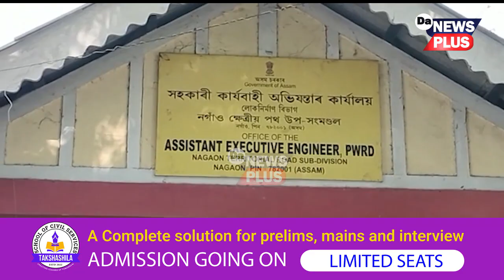ঠিকাদাৰ আৰিফুৰৰ 'কামাল': নিৰ্মাণৰ মাজতেই খহিছে পথ